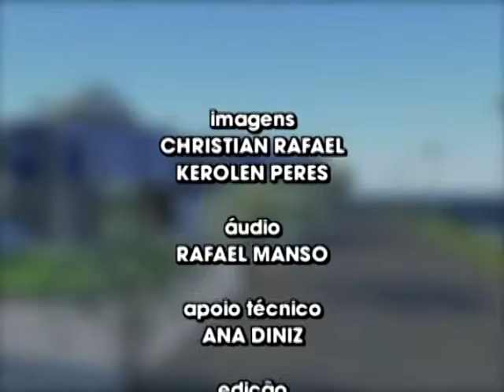UNISO#ENGENHARIA_AMBIENTAL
Programa de entrevista, confira um bate - papo interessante.